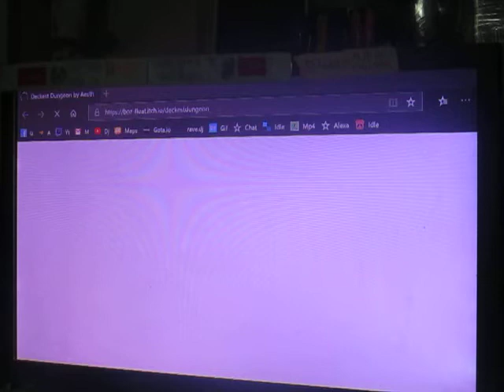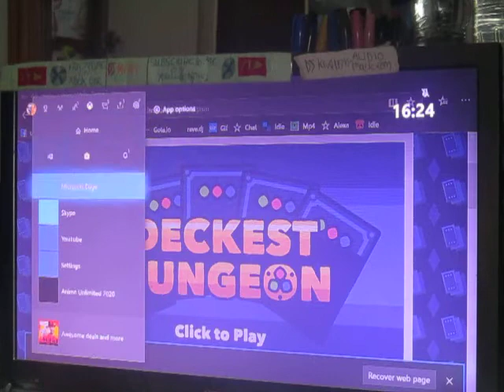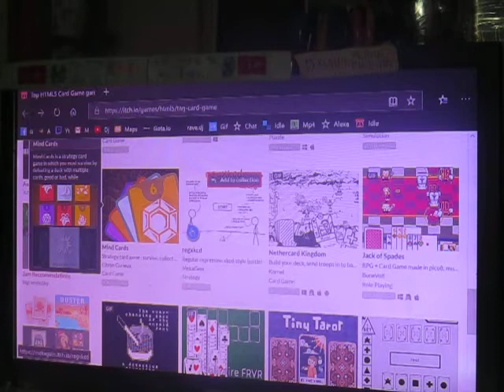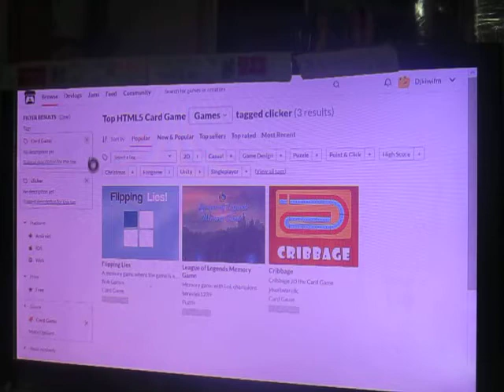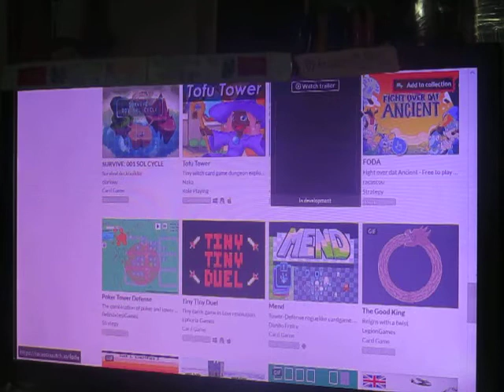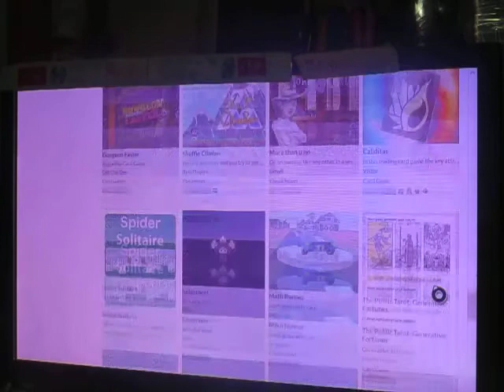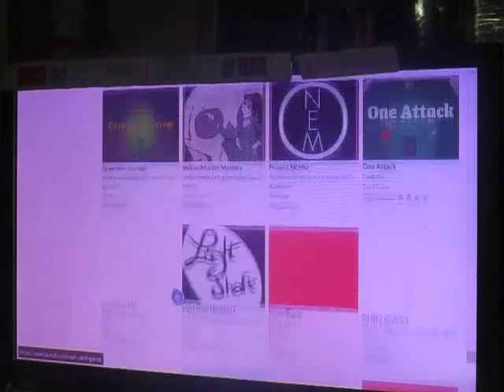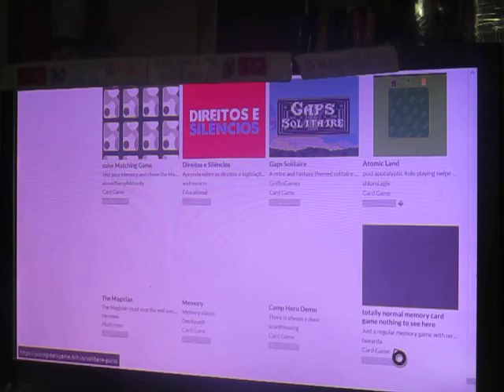DJ KIWI FM PLAYING MORE ITCH.IO GAMES (EPISODE 5)